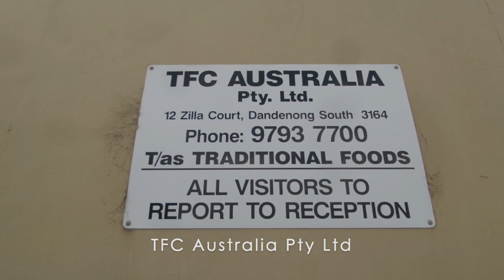My friendly Thai Companions in Melbourne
This is my second time that i get back working here in Melbourne, in "Traditional Foods Australia".
All my Thai co-workers is kindly people and suport each other, We do everthing togather, work, eat, talk and PARTYYYY

Thai members: Zaieiw Wipawan,June Kullasapp, Wutthidetch Pikulkaew,Kate Kwang Pichpattarin,
Annie Pranomphrai, Kiikae Chutarat, Nathapat Pat, Gib Tia, Natida Samutsakulpiam,Kunyarat Reepholkul andPhongpat Prompetch

@21th October - 2nd November 2018